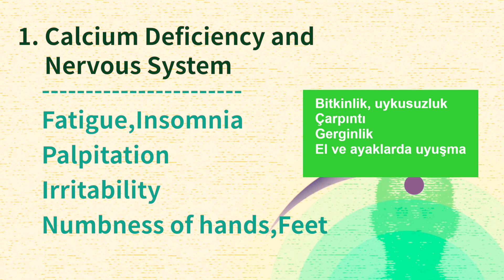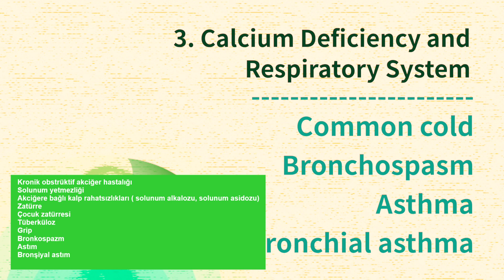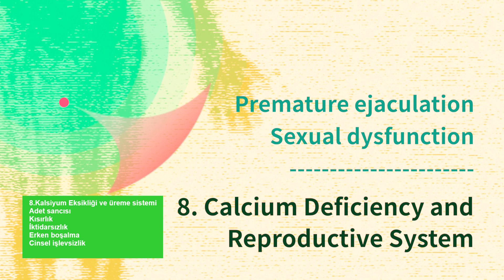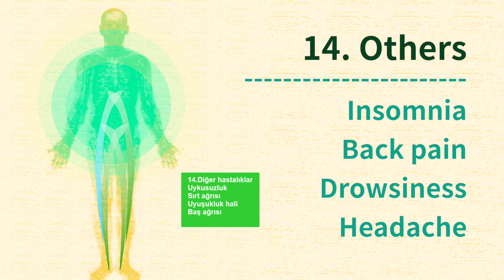Kalsiyum Eksikliğinin Neden Olduğu Hastalıklar